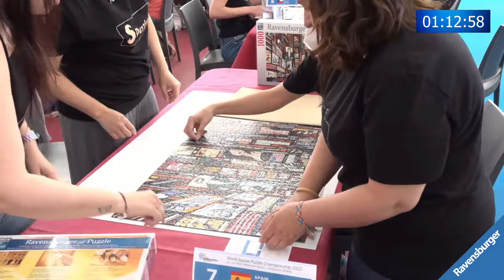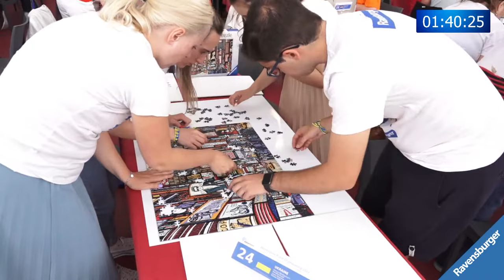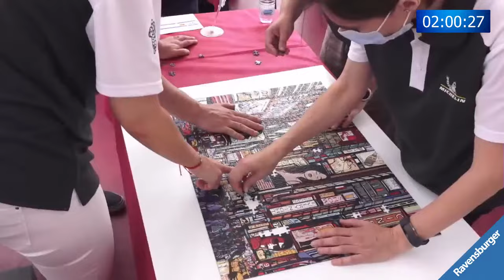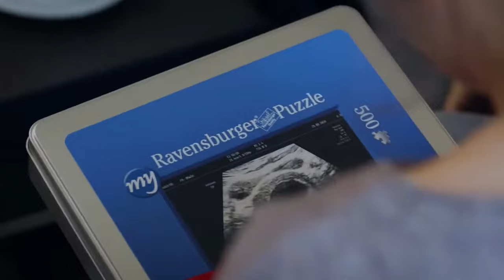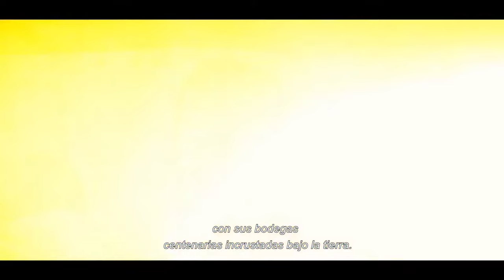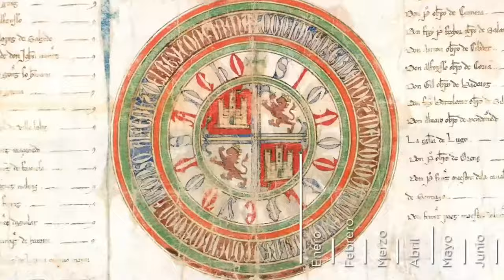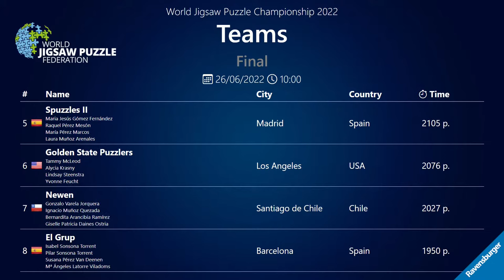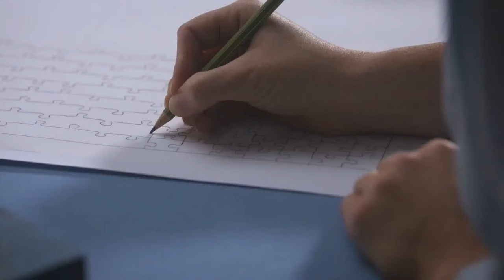WORLD JIGSAW PUZZLE CHAMPIONSHIP 2022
FINAL EQUIPOS
26 DE JUNIO DE 2022